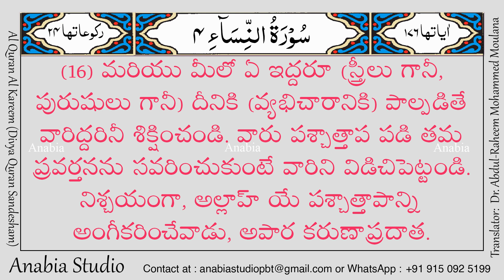KR 0215 Telugu